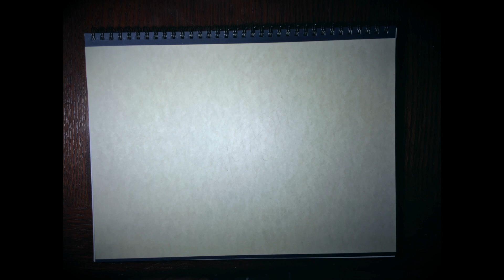Speed Drawing Goku - Black and White Polaroid Style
Buongiorno a tutti e benvenuti su ARTASTIC, il canale dedicato al disegno, all'immaginazione e al colore!!!
Ripensavo ai cartoni animati della mia infanzia e mi è venuta questa idea: perchè non disegnare i momenti top, epici come fossero delle polaroid in bianco e nero?
Partiamo quindi con il mitico DRAGONBALL.
Siamo alle battute finali di Dragonball Z, Goku contro Majin bu (Kid bu, stracattivo), tensione alle stelle.
Braccia al cielo ed è subito Genkidama.
Grazie Goku, ci hai salvato ancora una volta!
Menzione d'onore per Mr. Satan, ovviamente.

Il vostro cartone animato/momento preferito?

Per la realizzazione di questo disegno ho utilizzato Faber-Castell Polychromos su carta Strathmore.